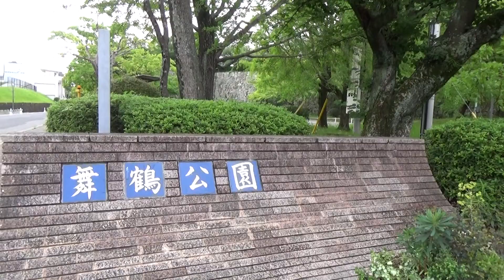ハス 福岡城跡・舞鶴公園（鯉泳ぐ）Lotus flowers Fukuoka Castle ruins, Maizuru Park (carp swimming)自然音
時折吹く風にゆたゆら揺れる蓮の花。
00:00 福岡城石垣と蓮
02:03 福岡タワーが見えます
02:33 下ノ橋御門寄りから見る蓮
06:25 鯉泳ぐ（オレンジ）
07:03 鯉泳ぐ（ゴールド等）
07:34 史跡福岡城跡　舞鶴公園
2024年6月30日（日）曇小雨
Lotus flowers swaying in the occasional breeze.
00:00 Fukuoka Castle stone wall and lotus flowers
02:03 Fukuoka Tower is visible
02:33 Lotus flowers seen from Shimonohashi-gomon
06:25 Carp swimming (orange)
07:03 Carp swimming (gold, etc.)
07:34 Historical site Fukuoka Castle Ruins, Maizuru Park
Sun, June 30, 2024 Cloudy with light rain
Fukuoka Castle ruins Maizuru Park#Lotus flowers#Historical site Fukuoka Castle ruins#Fukuoka City, Fukuoka Prefecture#Carp swimming#Fukuoka Tower#Natural sounds